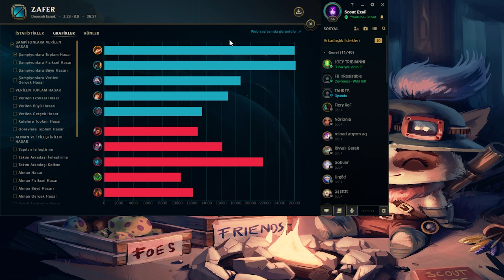''ORMANIMA GİREN KOLAY KOLAY ÇIKAMAZ!'' | Yeni Buffla Teemo Jungle Deniyoruz! | Teemo vs Zac Oynanış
⚜️ Selamlar arkadaşlar! Ben Aytuğ, Dünya Teemo 1.siyim. Bu kanalda Teemo ağırlıklı video serileri çekeceğim. Önerilerinizi, istediğiniz video serilerini veya sormak istediklerinizi yorumlarda belirtebilirsiniz.

-"Bandle İzcisi Görev Rozeti No 3 89:
 Arkadaş edin!"